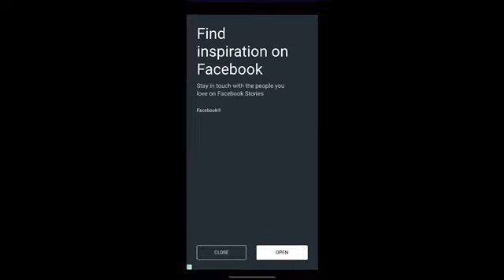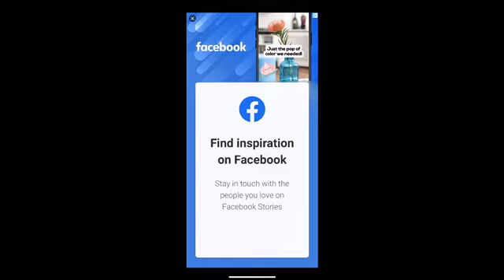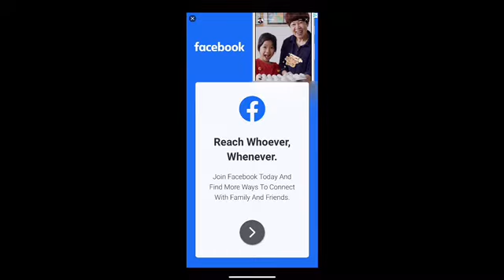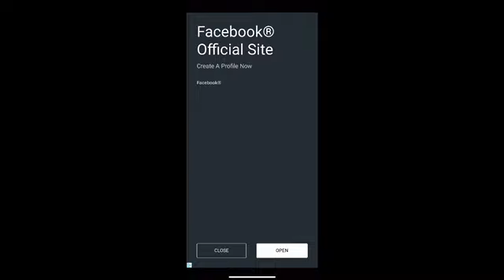Galaxy Bowling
This is all the games in Galaxy Bowling.